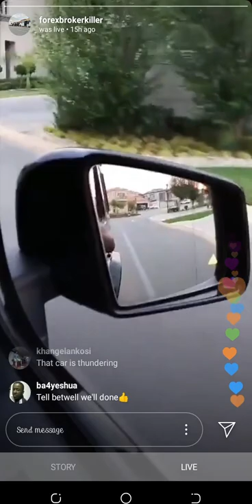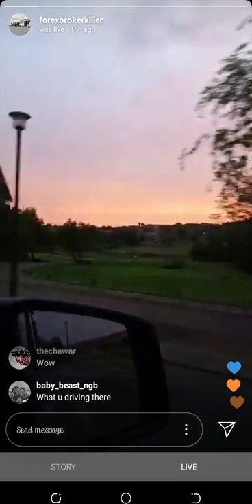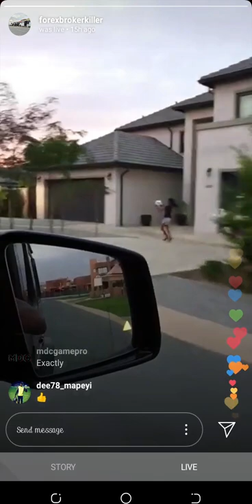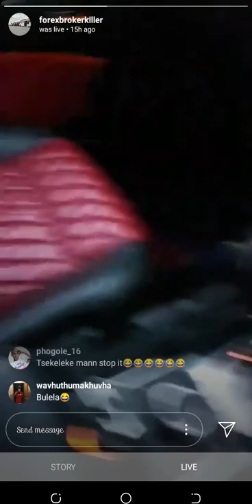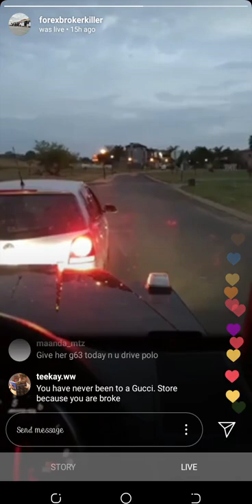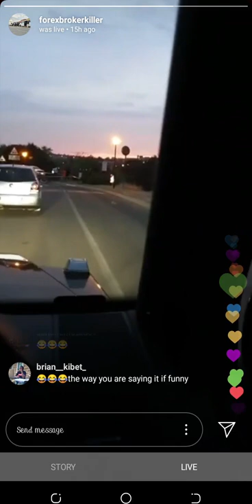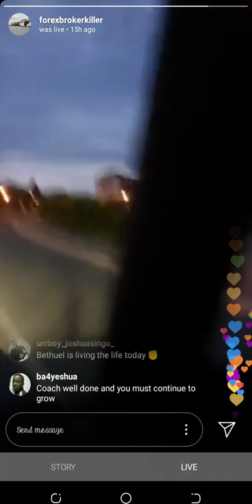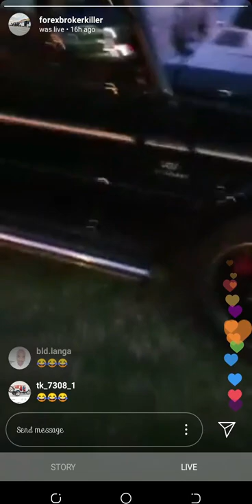Forex Broker Killer Talks On Why People Are Not Successful In Life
Inspiring motivation by the Forex Broker Killer himself.. Never give up and never envy peoples success.